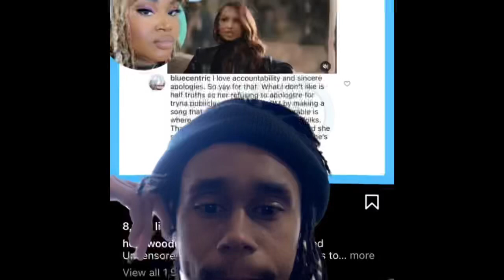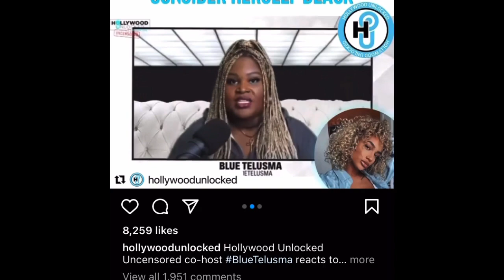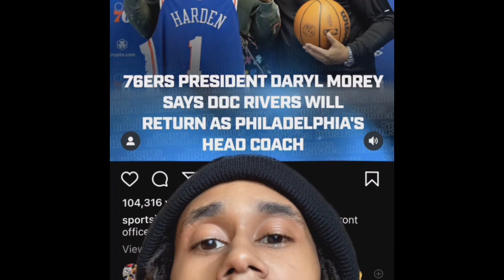Dani Leigh gets caught saying she doesn’t identify as black.